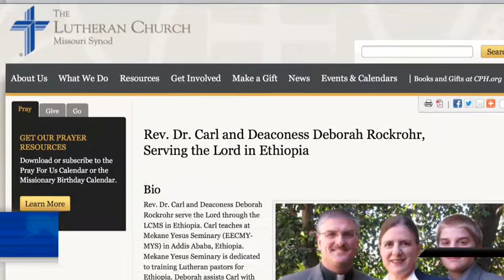LCMS In The Place Of Jesus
A video cut from the field about the request from the Ethiopian Evangelical Church Mekane Yesus (EECMY) to the Missouri Synod for assistance with theological education. Mekane Yesus means "Place of Jesus."